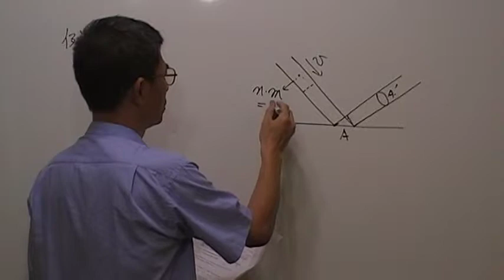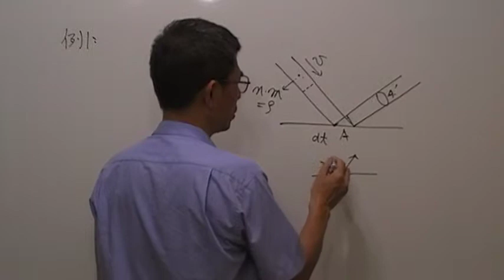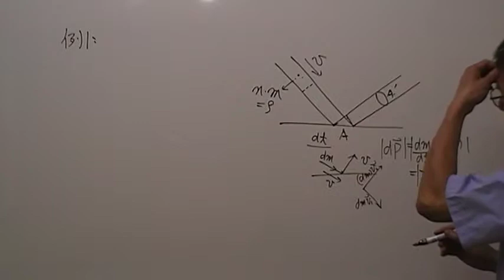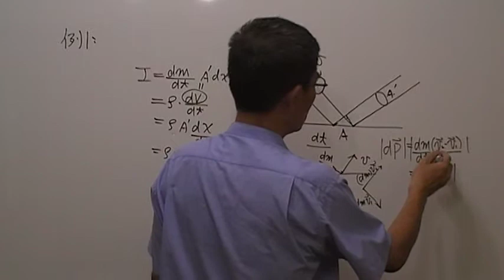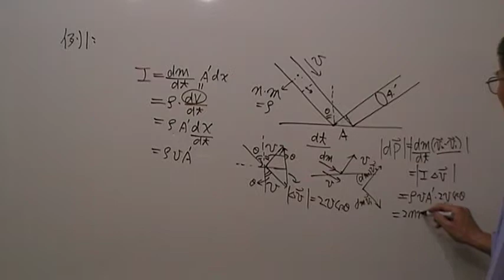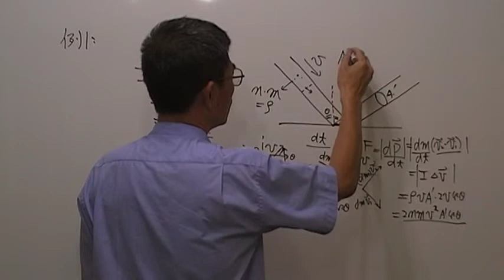高二物理第945題